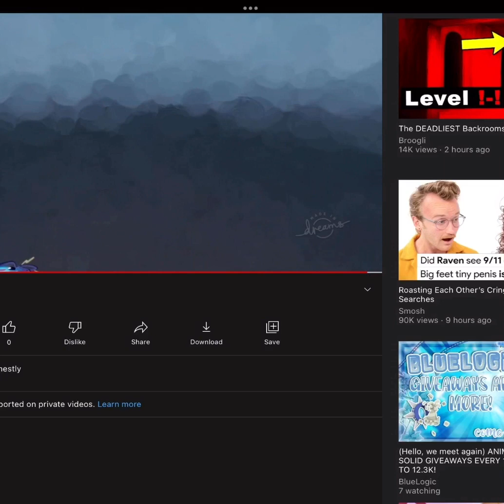The Backrooms OST- The Habitable Zone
LEVEL 1 THEME